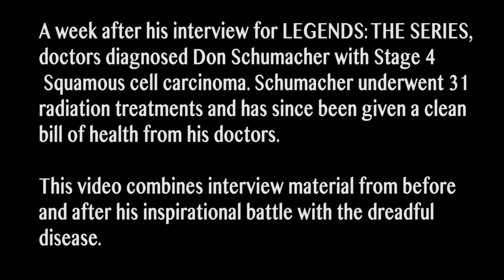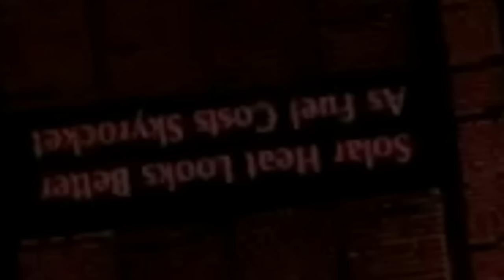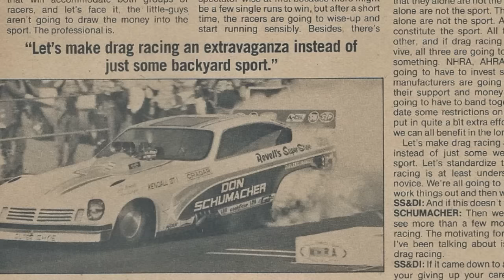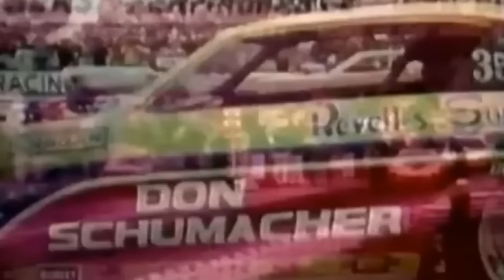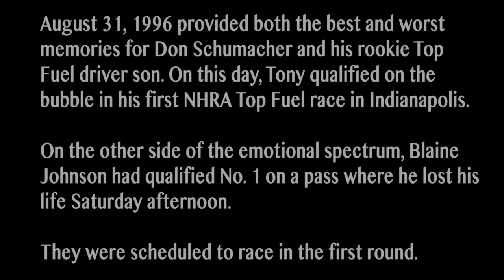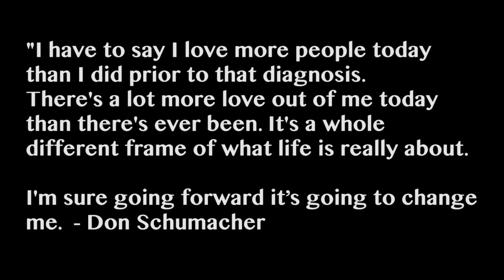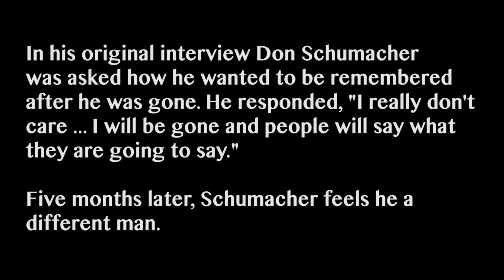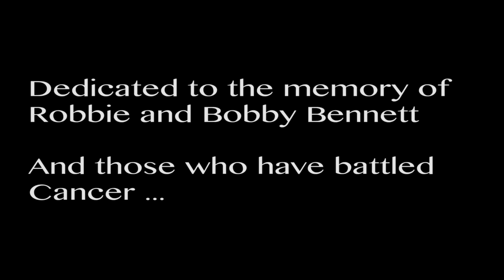SEASON TWO, LEGENDS: THE SERIES - THE LEGEND OF DON SCHUMACHER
This is the story of Don Schumacher, former drag racer turned mega team owner. In this exclusive interview for Legends: The Series, there are two different settings for this exclusive episode. Just five days after the original interview was filmed, Schumacher was diagnosed with cancer which eventually hit stage five. After enduring the hell of radiation treatment, Schumacher returned to his life at the drag strip and granted a follow-up interview. Whatever preconceptions you might have had of Schumacher might change when you see him open his heart in a way like never before. Schumacher discusses his days as a Funny Car driver and also talks about his extended family of racing. You won't want to miss the emotional post-cancer interview.

This is the second of ten episodes of this second season of the online documentary series.